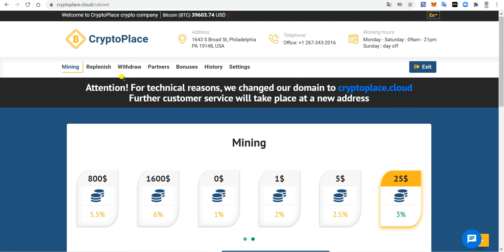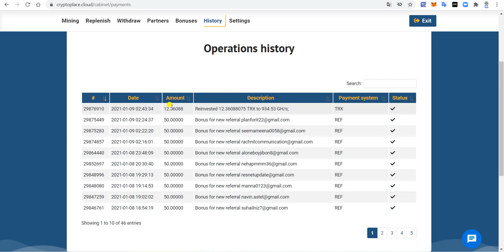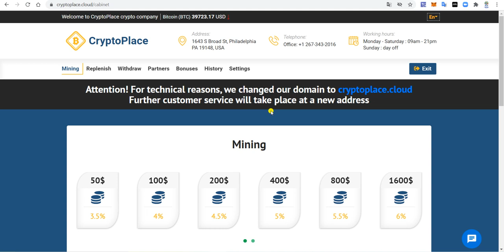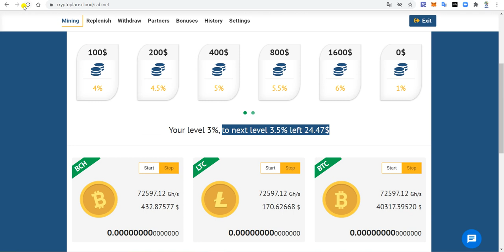Free TRX Doge Coin Free | cryptoplace.cloud Register now and get 2500 Gh / s worth $ 1 free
Join and mining litecoin ya trx